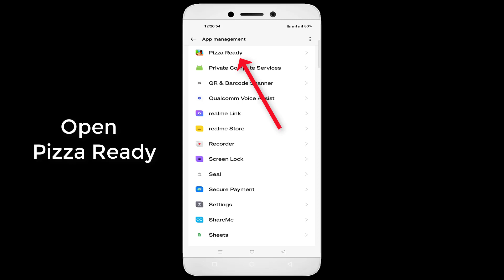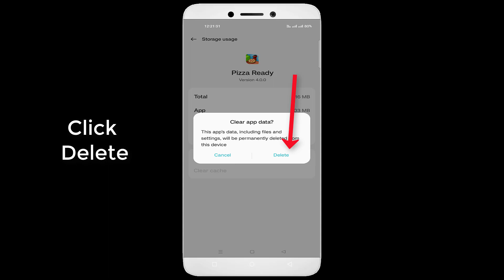Pizza Ready Game Black Screen Issue Android & Ios